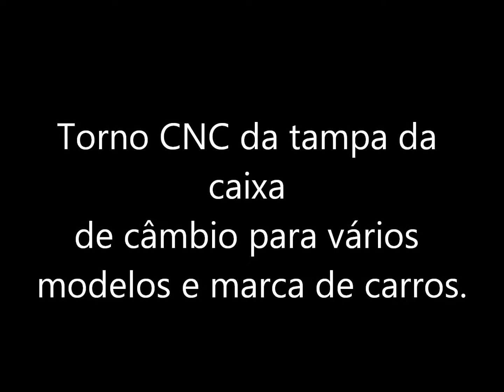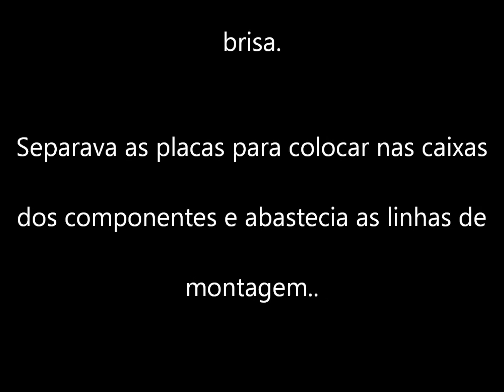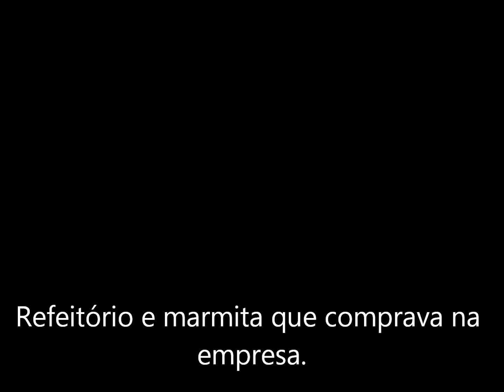COMO É TRABALHAR NO JAPÃO E CARTA DE EMPILHADEIRA. coisa de maluco!? - Mais Um Vlog Nosso - MUVN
TODO VÍDEO TEM NOVIDADE!!!

Alguns dos lugares onde trabalhei...
Cheguei trabalhar 14hrs por dia e andar 25km por dia dentro da fábrica.
coisa de maluco!?
VIVENDO NO JAPÃO

Mais Um Vlog Nosso - MUVN